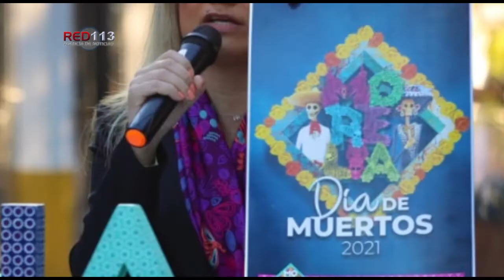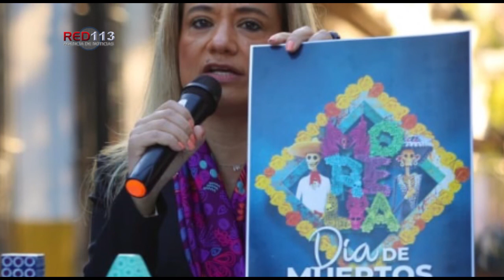Con corresponsabilidad, Morelia se prepara para actividades de Día de Muertos y Feria de la Catrina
Con corresponsabilidad, Morelia se prepara para reactivar actividades culturales por Día de Muertos y Feria de la Catrina

• El alcalde, Alfonso Martínez Alcázar, presentó el programa de eventos.

Morelia, Michoacán, 19 de octubre del 2021.- En Morelia, comienzan a regresar las actividades culturales en las plazas públicas, por ello, es necesario la corresponsabilidad de las y los morelianos para que la economía tenga un repunte sin poner en riesgo la salud de la ciudadanía, subrayó el presidente municipal, Alfonso Martínez Alcázar, durante la presentación del programa de actividades del Día de Muertos y la Feria de la Catrina en Capula.

En rueda de prensa, reconoció que los morelianos ya extrañaban apropiarse de los espacios públicos y utilizar las plazas para conmemorar las tradiciones; en este sentido, indicó que estos lugares son más seguros porque son a cielo abierto y son precisamente los espacios que se utilizarán para el desarrollo del programa que se tiene preparado.

Por su parte, la secretaria de Turismo, Thelma Aquique Arrieta, informó que las actividades comenzarán el 26 de octubre ya que se pretende enmarcarlas con los festivales ya en marcha, sobre todo el Festival Internacional de Cine; en este día, comenzará la intervención de plazas y espacios públicos, como la fachada de Santa Rosa de Lima, con artesanos de Santa Fe de la Laguna, la colocación de 9 cráneos de fibra de vidrio decorados por colectivos morelianos y  la Plaza de Armas se revestirá con motivos alusivos.

Del 31 de octubre al 2 de noviembre, habrá actividades infantiles en coordinación con el DIF de Morelia y se colocarán 5 figuras de perros con una altura de más de 3 metros de alto, que serán intervenidas por artistas locales, con el apoyo del Instituto de la Juventud Moreliana; asimismo, de manera coordinada con 10 universidades y preparatorias, se volverá a dar vida a las plazas con montajes de temporada.

En tanto, la secretaria de Cultura, Fátima Chávez Alcaraz, detalló que se desarrollarán eventos de música, danza, teatro, artes plásticas y poesía; en colaboración con 12 escuelas y 2 universidades, se adornarán 8 plazas de Morelia y la Calzada Fray Antonio de San Miguel se consolidará como la Calzada de las Artes Plásticas con la elaboración de una pintura en gran formato cuyo motivo será una sorpresa, a la par de las actividades de danza en Plaza de Armas.

Las actividades se extenderán al Poliforum, que será sede de un Concurso de Altares dirigido a las y los vecinos de la zona Norte de Morelia, así como a las escuelas aledañas; también se realizará una bazar con emprendedores morelianos, una kermés con las y los colonos, así como un concurso de disfraces para niños, entre otros.

Por su parte, la jefa de tenencia de Capula, Mónica Neri, indicó que debido a la contingencia sanitaria, durante la Feria de la Catrina quedarán suspendidos los eventos culturales para evitar aglomeraciones; el presidente del patronato de dicha feria, Alfredo Martínez, comentó que el evento comenzará el 24 de octubre y concluirá el 3 de noviembre con la participación de 280 artesanos, además de la presencia de 56 cocineras que elaborarán platillos típicos de la región.

Como una medida preventiva, todos los expositores deberán presentar por lo menos el comprobante de la aplicación de la primera vacuna contra el Covid-19, estar máximo 2 personas por espacio y sin la presencia de niños, también se colocarán 7 filtros sanitarios en los accesos.

Es importante resaltar que la mayoría de las actividades de Día de Muertos y la Feria de la Catrina, se transmitirán en vivo por las cuentas oficiales del Gobierno de Morelia, y se publicarán videos y fotografías para que las personas puedan disfrutar de ellas desde casa.